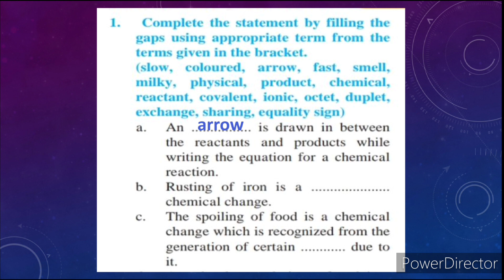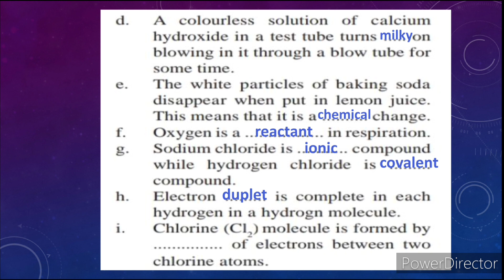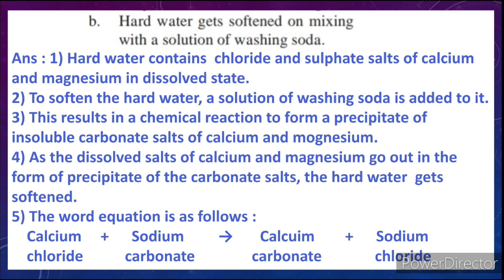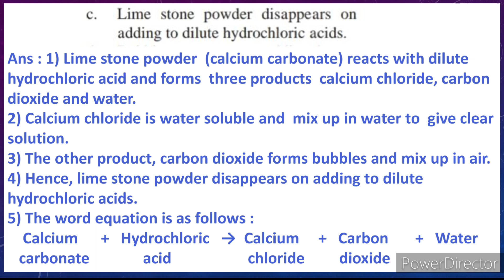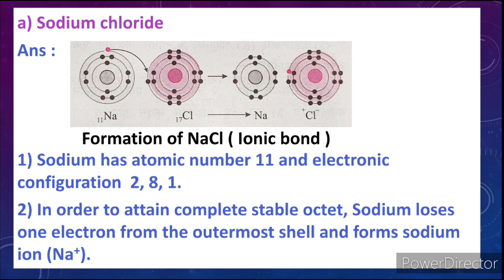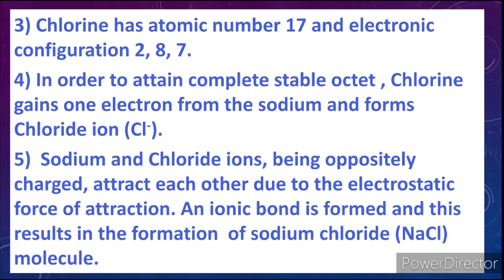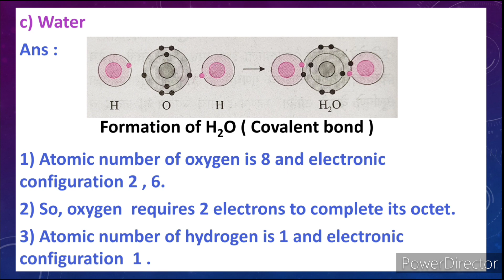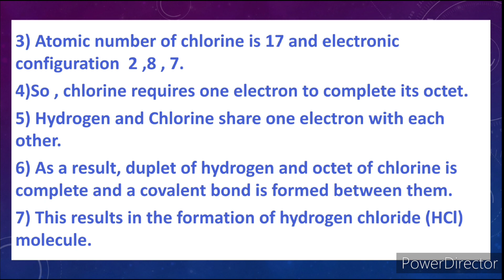chemical change and chemical bond exercise | std 8th science chapter 13 question answer | class 8th